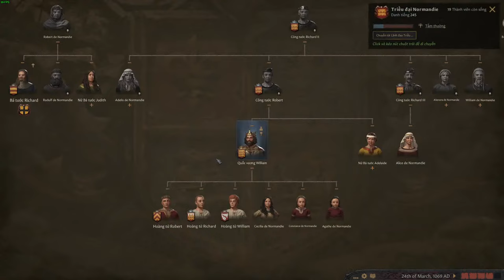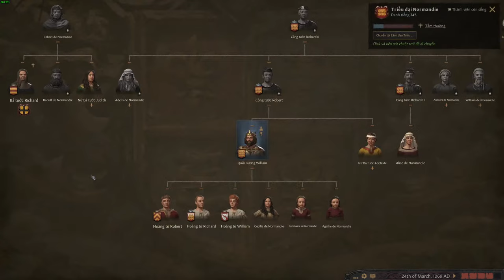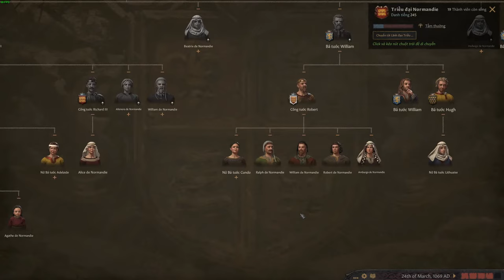Liên hiệp Anh - Pháp | Chế độ quân chủ kép Anh Pháp | Dual monarchy of England and France | Part 01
Lịch Stream:
- 20h hàng ngày
-14h các ngày cuối tuần

Cấu hình máy:
- VGA: Asus Dual RTX 2060 Super Evo 8GB
- Nguồn: CORSAIR CX650 650W 80 Plus Bronze
- Tay cầm: Xbox One